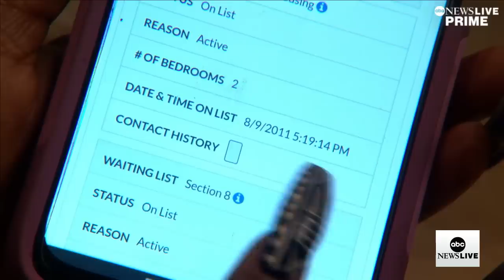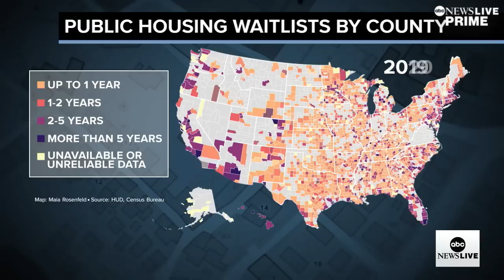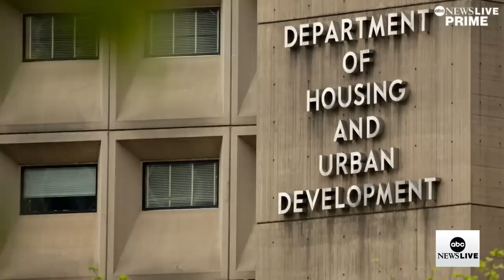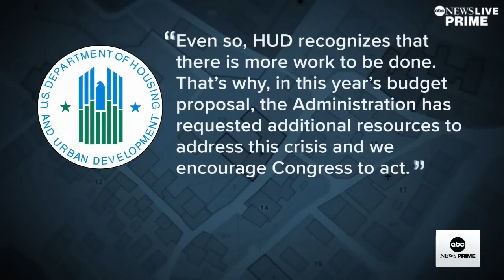Families wait for more than a decade for affordable housing | ABCNL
ABC News’ Stephanie Ramos reports on the affordable housing crisis affecting communities across the U.S., speaking with families that have been waiting for more than a decade for a place to live.